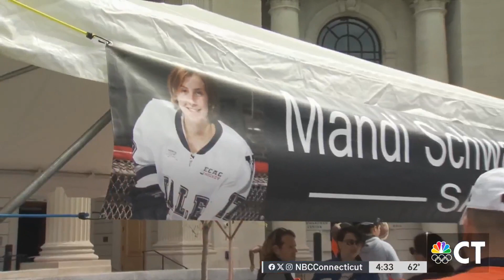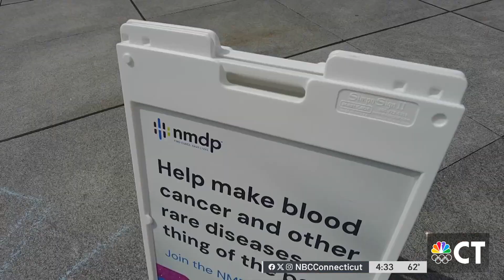Yale students on a mission to get new donors during bone marrow donor drive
Students set a goal to register 1,000 new donors today at Yale's annual Mandi Schwartz bone marrow donor drive.